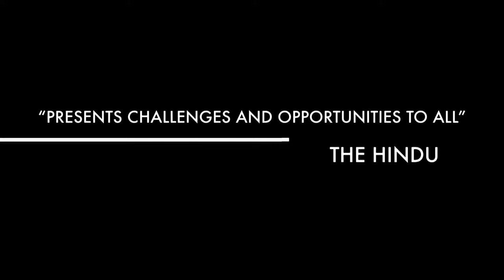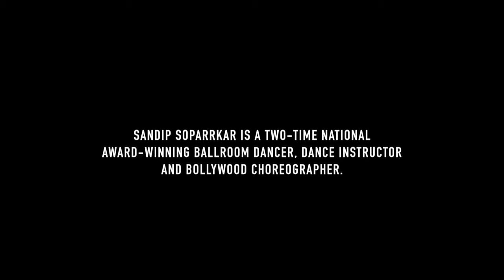Dancing In The Dark with Sandip Soparkar Promo 1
Crayon Impact is back with it's second edition of Dancing In The Dark, facilitated by none other than National Achievement Award-Winner (2014) and National Excellence Award-Winner 2016 and prolific ballroom dancer, instructor and Bollywood choreographer Sandip Soparrkar.

Dancing In The Dark is the first of it's kind dance workshop series which will be inclusive to persons with visual impairment (low vision, partial or complete blindness) and anybody else who loves to dance. The workshop will be structured around using trust between partners and all other senses (except seeing with eyes). Sighted participants will be blindfolded for segments of the workshop.